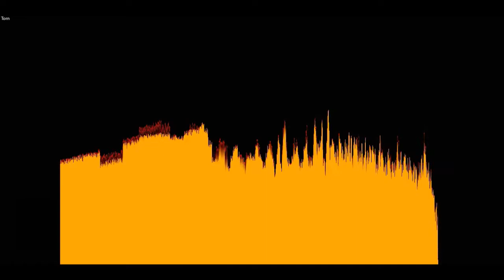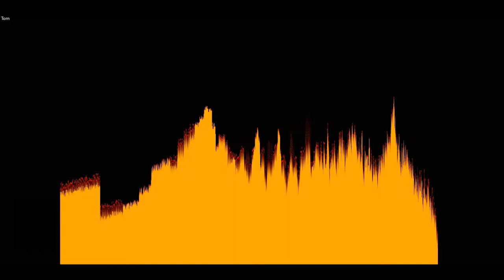Torn - with extended ending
1997 Natalie Imbruglia